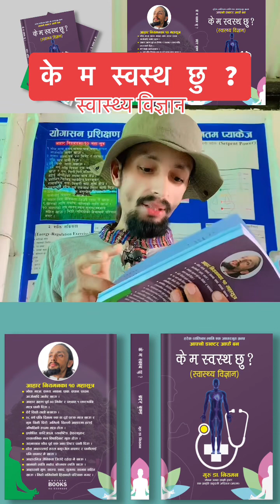के म स्वस्थ छु ? पुस्तक बारे